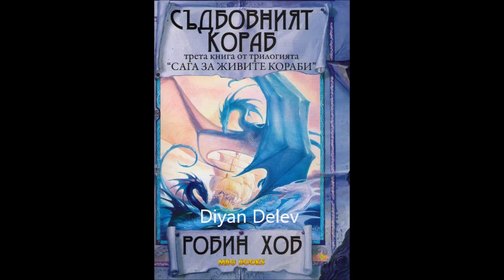Робин Хоб - Сага за живите кораби - книга 3 - Съдбовният кораб - част 9/13 (Аудио книга) Фентъзи